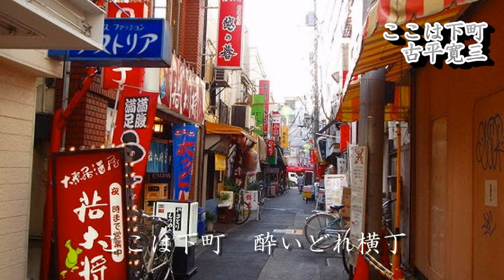古平寛三ステージ「霧笛」「ここは下町」2015 7 25蒲田プラザ・アペアにて